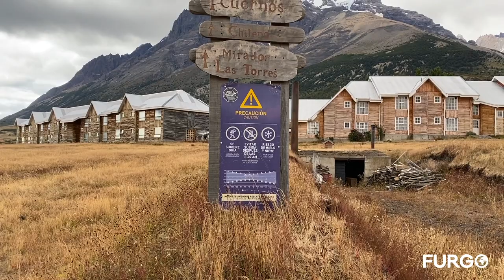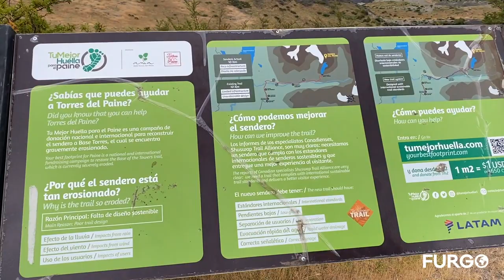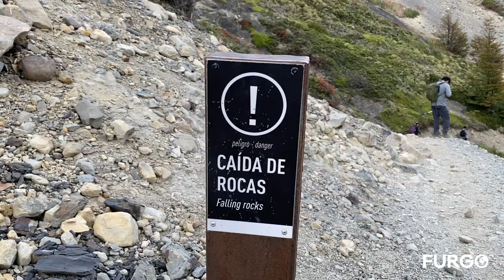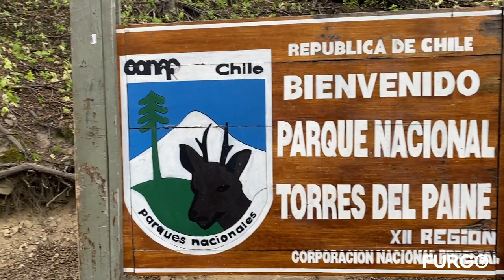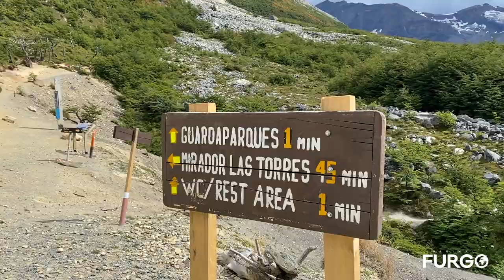TORRES DEL PAINE en Motorhome, PATAGONIA CHILE 🇨🇱 T1|E01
En el primer video de nuestro canal visitamos la 8va Maravilla del Mundo, El Parque Nacional Torres del Paine.

En este viaje realizamos un Full Day, donde recorrimos los mejores miradores del Parque, también hicimos el trekking al Mirador Base de las Torres y navegamos al imperdible Glaciar Grey.

Esta es la primera parada de nuestro viaje de Patagonia - Alaska a bordo de nuestro Motorhome.

Viaje realizado en Febrero 2021

¡ACOMPÁÑANOS EN ESTE VIAJE!

Si te gustó el video compártelo en tus redes para que más personas se sumen a esta aventura.